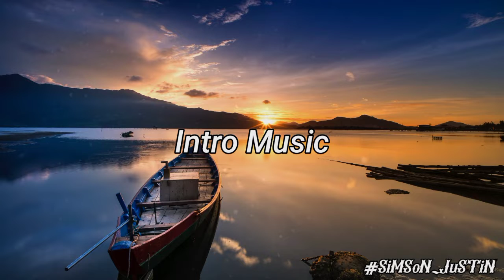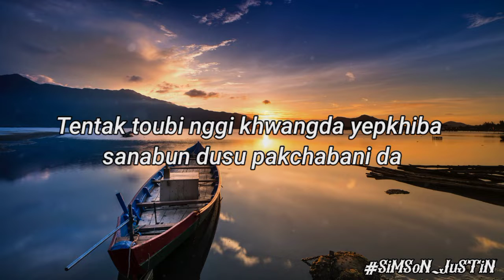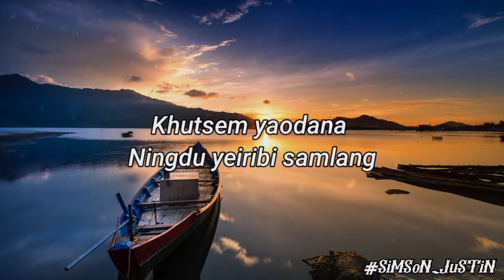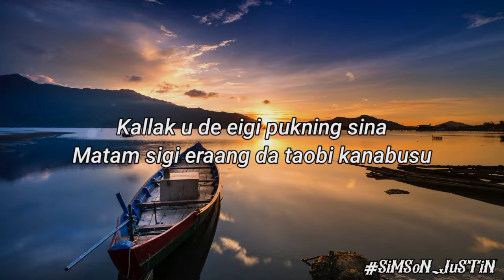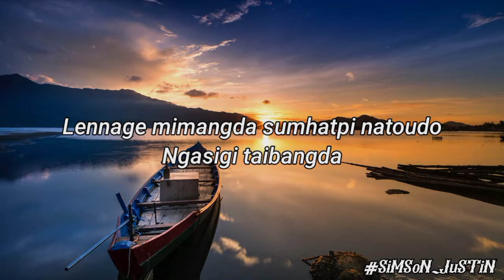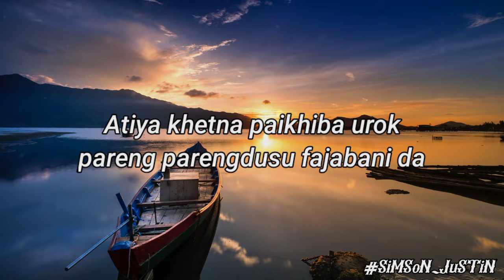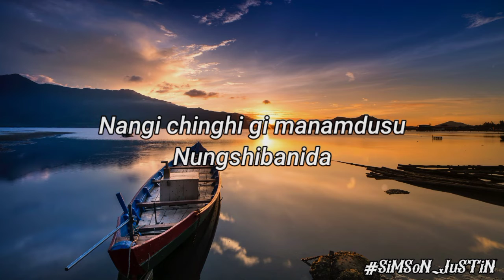Nanggi Chinghi gi manamdusu - Suren (Manipuri Song) Lyrics Video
I don't monetize